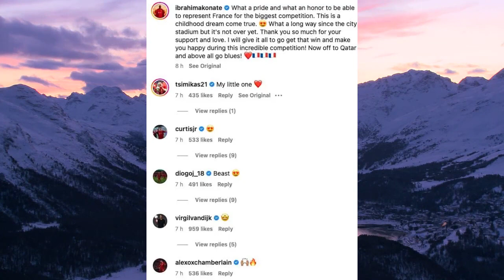BREAKING NEWS! The Extraordinary Transfer Budget from the New Owners of Liverpool to Jurgen Klopp!